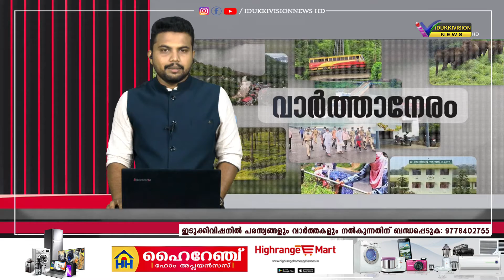ഏകദിന ശില്‍പശാല സംഘടിപ്പിച്ചു.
ജല ജീവന്‍ മിഷന്റെ നേതൃത്വത്തില്‍ ഇരട്ടയാര്‍ പഞ്ചായത്തില്‍ ഏകദിന ശില്‍പശാല സംഘടിപ്പിച്ചു.